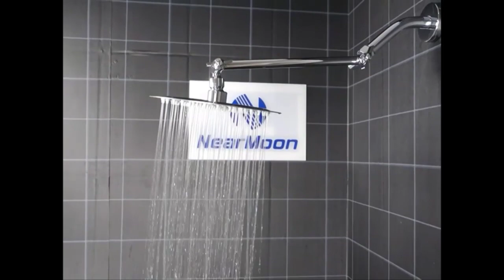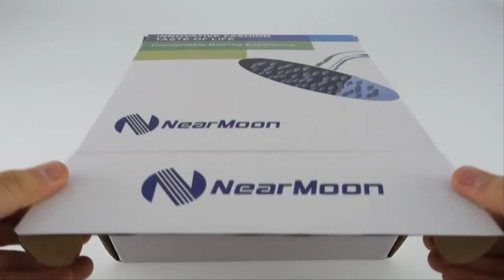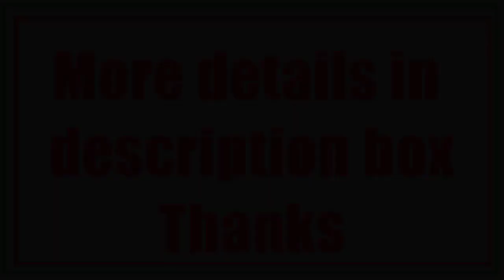Best shower head 2020 top 5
please click and purchase from amazon..

Here given most popular baby Booster Chair 2020